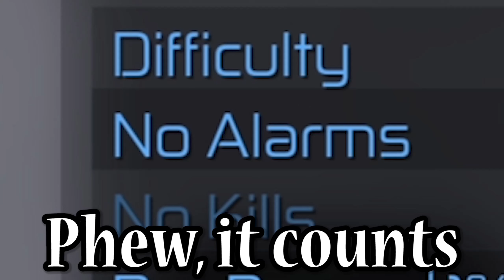All Stealth Entry Point Missions Completed (Rookie Solo Thief)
Completing all the free missions on Roblox Entry Point as a thief (Rookie Solo Stealth).

Missions:
The Blacksite - 0:00
The Financer - 7:21
The Deposit - 9:33
The Lakehouse - 16:29
The Withdrawal - 20:16
The Scientist - 24:33
The SCRS - 27:35
Black Dusk - 35:07
Outro - 41:52